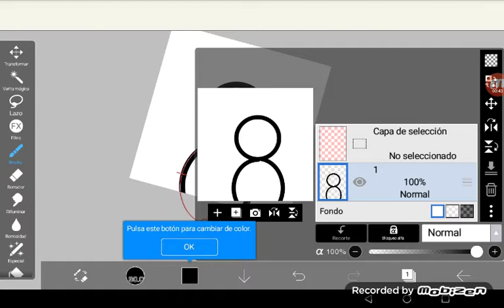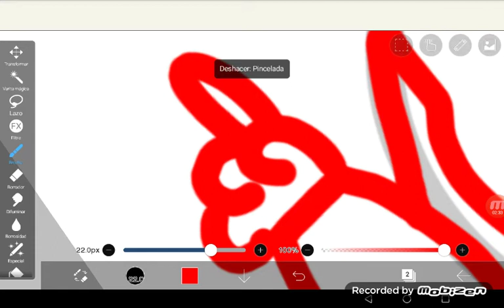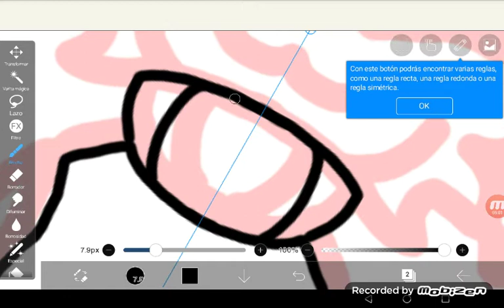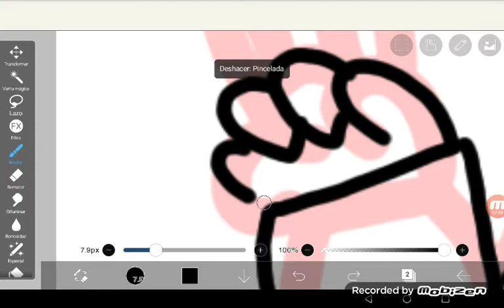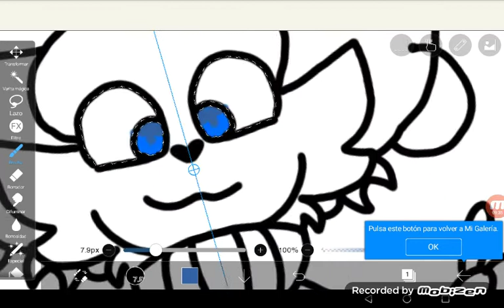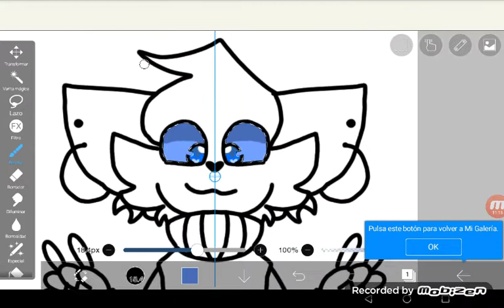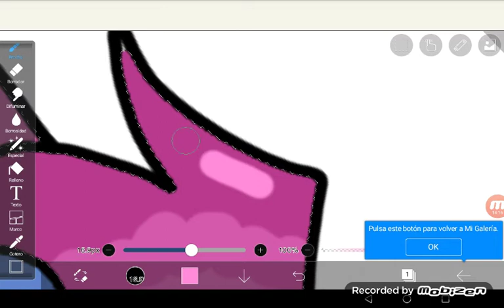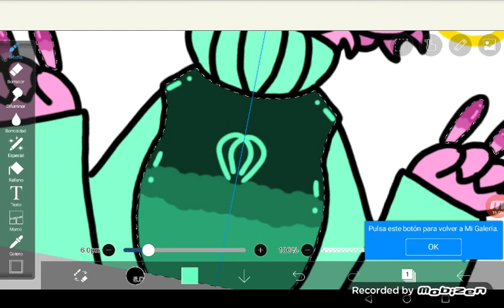decorar y dibujar en ibis paint X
muchas gracias por el apoyo chicos va ganando roblox dejen si comentario de que juego quieren que se vea en el canal